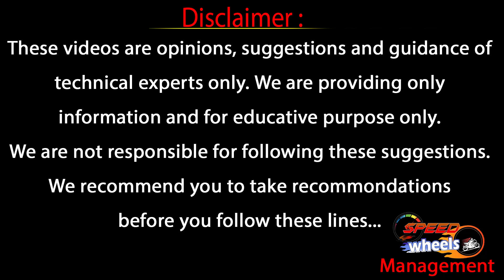Tata Tiago Second Hand Car Price | Tata Taigo సగం ధరలోనే | Used Cars | Cars 2023 | Speed Wheels